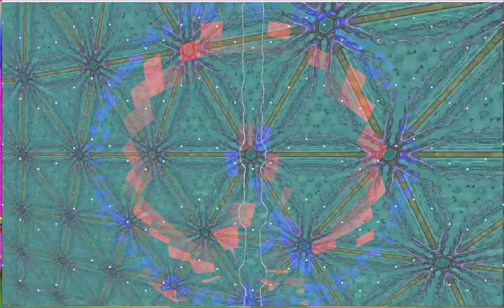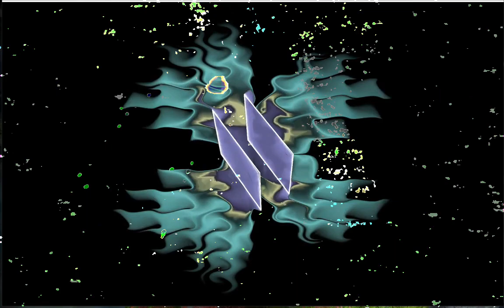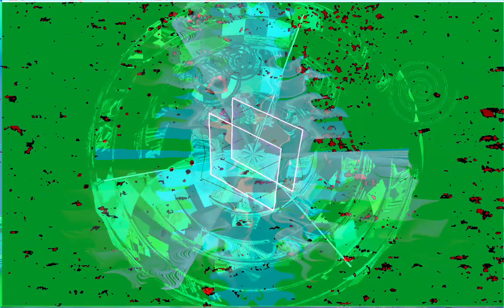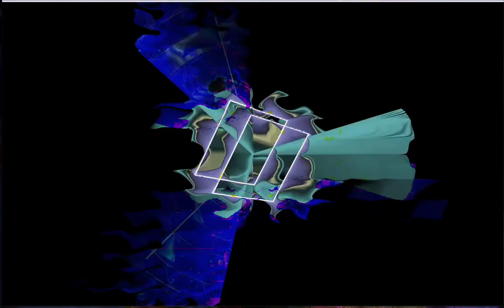Forms of sound made real from beyond all voids of nothingness - Structure without structure manifest